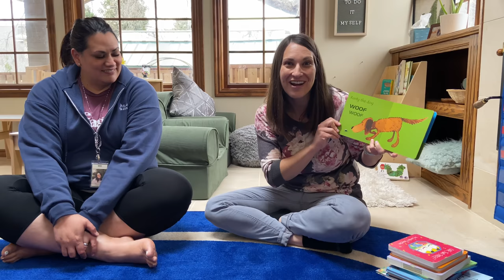T3- Wednesday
Plant learning.